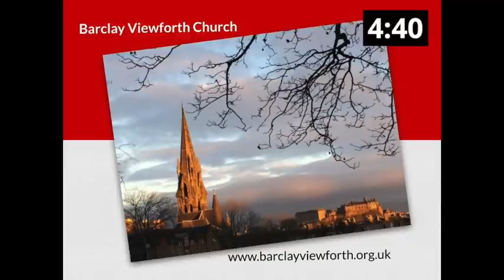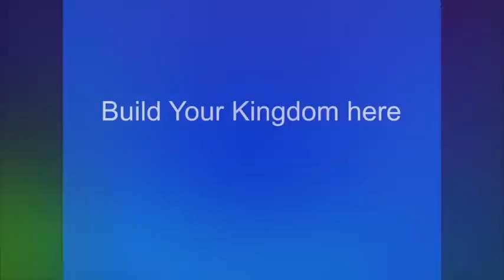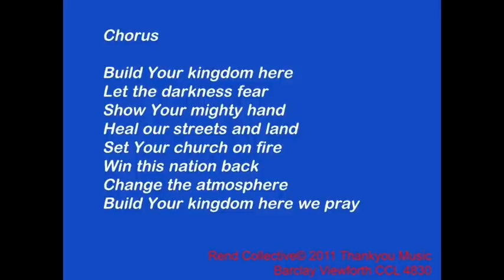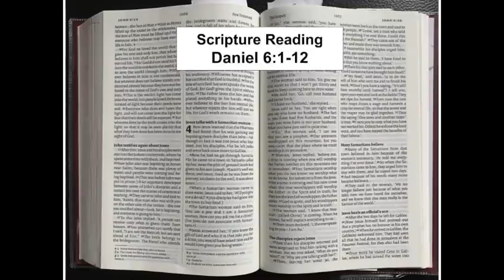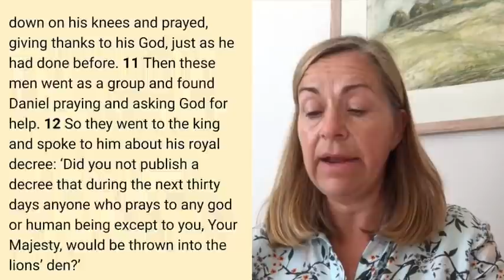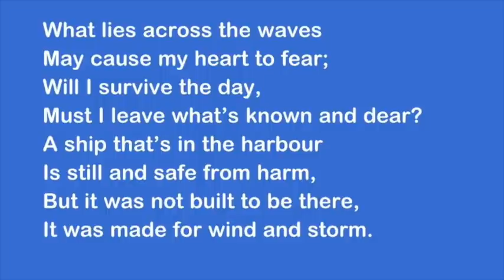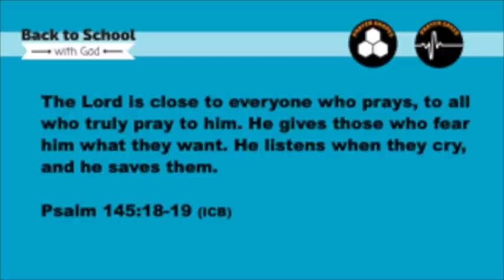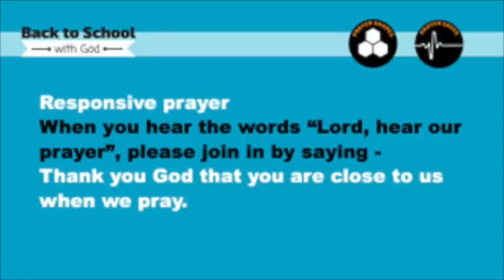BVC 11am Service - Sunday 9 August 2020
Online Sunday service from Barclay Viewforth Church, Edinburgh.